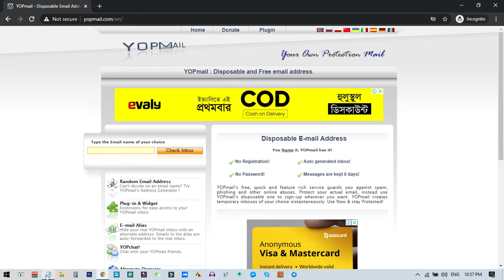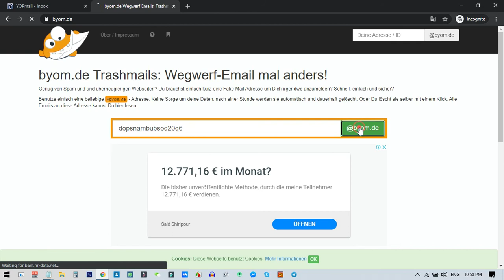How to access Yopmail.com or byom.de email later [Bengle]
Site URL:

Yopmail.com
Byom.de